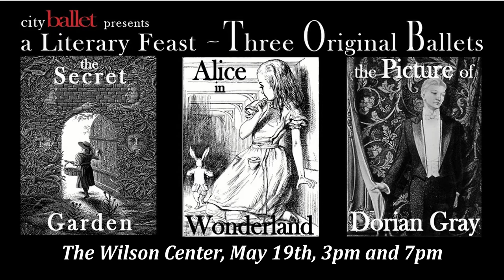City Ballet- A Literary Feast- Three Original Ballets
Saturday May 19th, 3:00 pm – The Secret Garden and Alice in Wonderland  (All ages)
Saturday May 19th, 7:00 pm – Alice in Wonderland and The Picture of Dorian Gray (recommended for Adults, Teens, Tween)
 Join the City Ballet in this feast of beloved stories and beautiful choreography! Three classics of English literature are brought to life by the exquisitely trained ballet dancers of the City Ballet. The Secret Garden is a poignant realization of Frances Hodgson Burnett’s story of friendship and redemption. Alice in Wonderland has all of Lewis Carroll’s zany characters, from Alice and the White Rabbit to the Mad Hatter and a hilarious Red Queen, and more! Finally, the evening performance features the world premiere of Oscar Wilde’s gothic classic, The Picture of Dorian Gray as an original contemporary ballet.
Appropriate for ages 10 & up. **Each person, regardless of age, must have a ticket.**